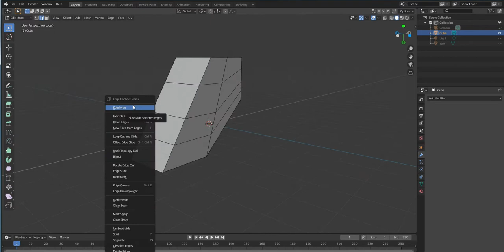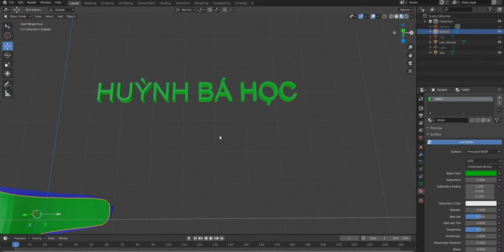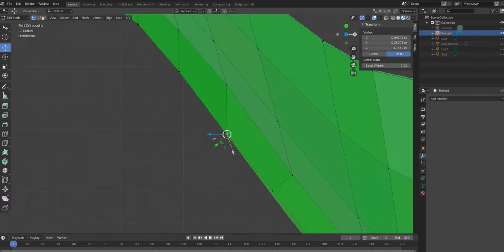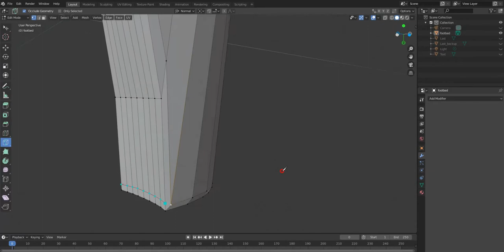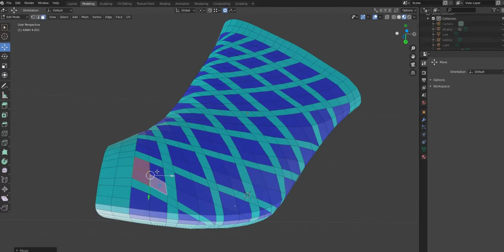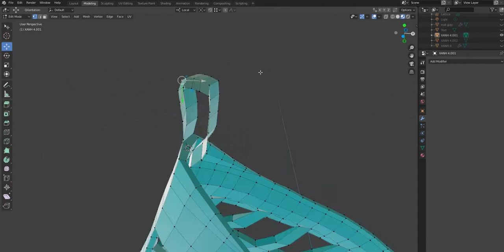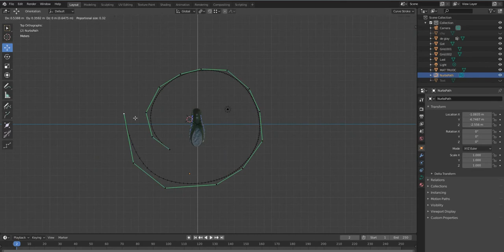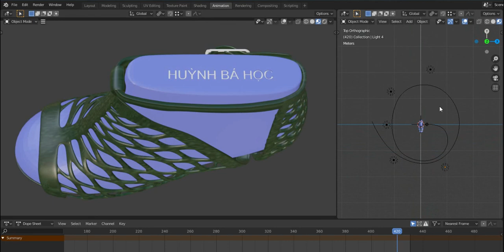3D High Heel Blender 2.8 (Designed by Hoc)